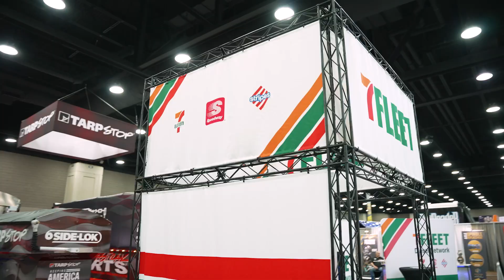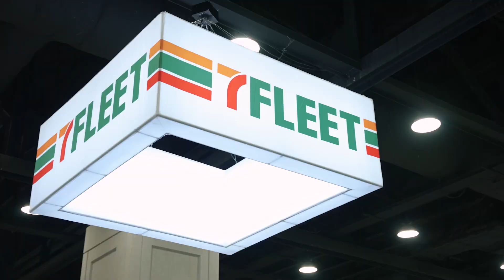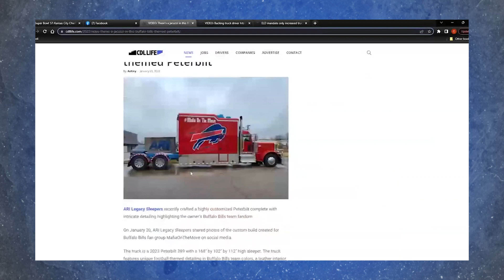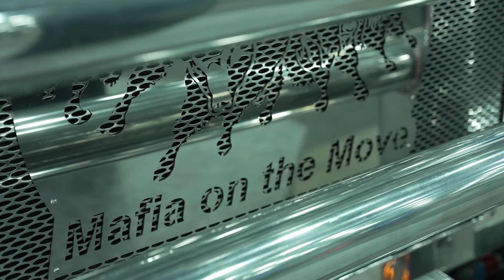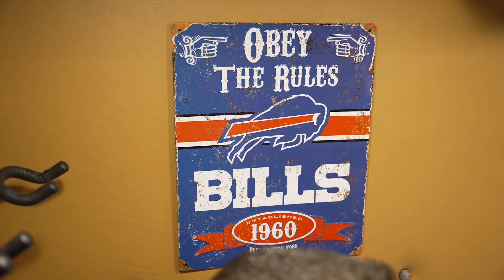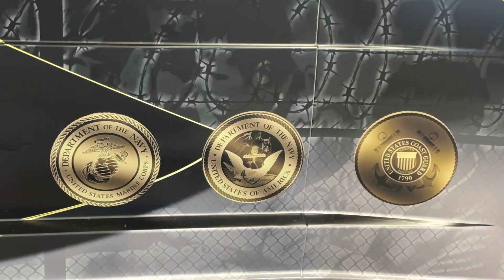EPISODE 19: MATS Recap 2023!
The Sense Per Mile crew steps out of the studio to take on the Mid-America Trucking Show in this special episode. Paul, Charles, and Josh sit down to interview professionals from across the industry and even take the podcast to the showroom floor to give you the real MATS experience from their point of view.